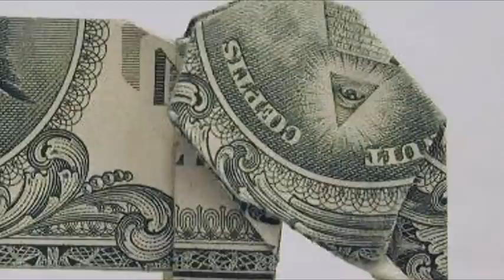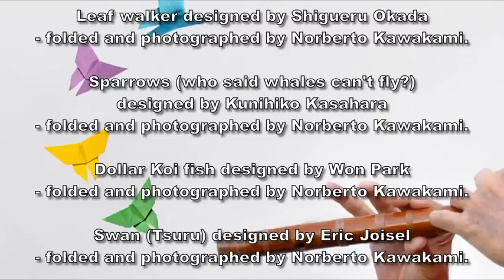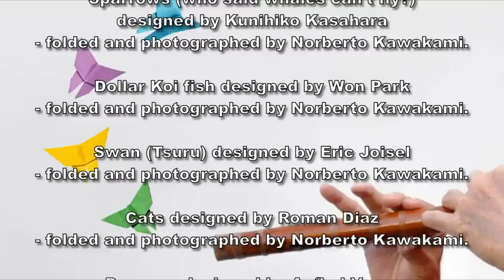Orientations for flute and piano with various Origami works.wmv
Duet using various oriental modes for flute and piano.

The audio here is an electronic preview.

The following origami works are reproduced
here with kind permission

Traditional butterflies with flautist
photograph by Boon (cavemanboon at Flickr)
who also folded the butterflies

Leaf walker designed by Shigueru Okada
- folded and photographed by Norberto Kawakami.

Sparrows (who said whales can't fly?)
designed by Kunihiko Kasahara

Dollar Koi fish designed by Won Park

Rose designed by Shigueru Yamasaki

Seagulls in flight designed by Yoshihide Momotani

Swan (Tsuru) designed by Eric Joisel

Cats designed by Roman Diaz

Pegasus designed by Aníbal Voyer

Dollar Elephant - anonymous (public domain)